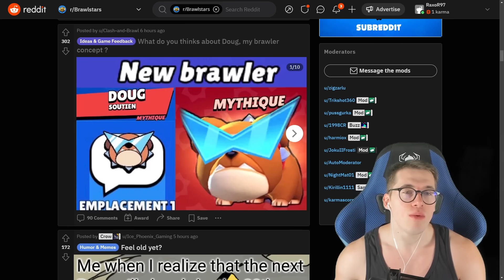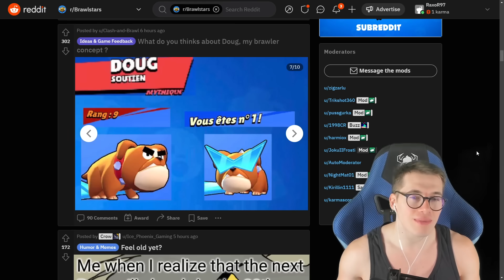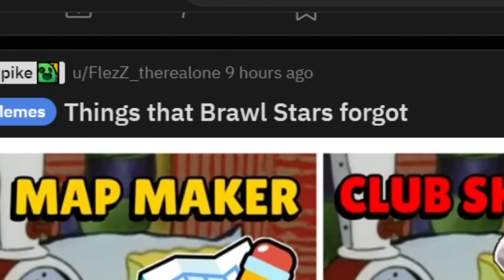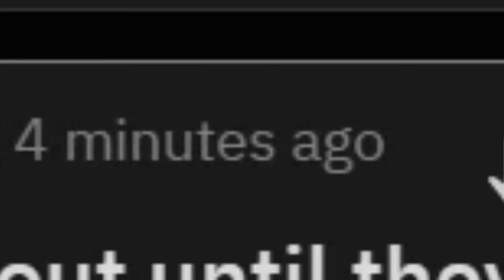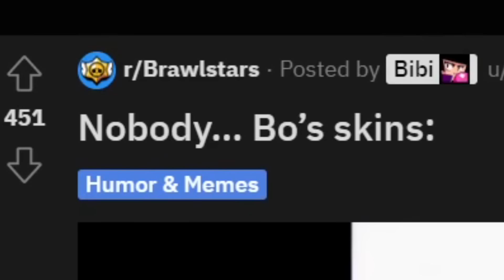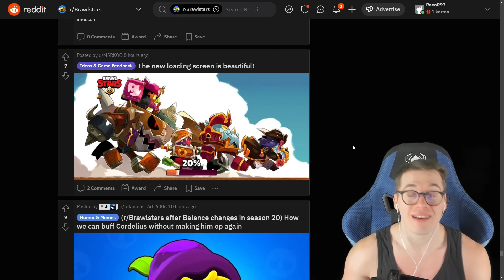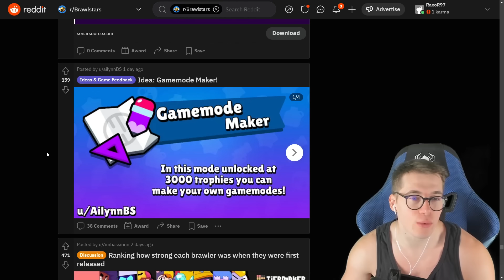No aspetta... Brawl Stars KART?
Nuovo video! Quest'oggi siamo tornati nel Reddit di Brawl Stars! Mi raccomando lasciate Like per altri Episodi!

⭐ OGNI GIORNO un NUOVO VIDEO alle 14:15 ⭐